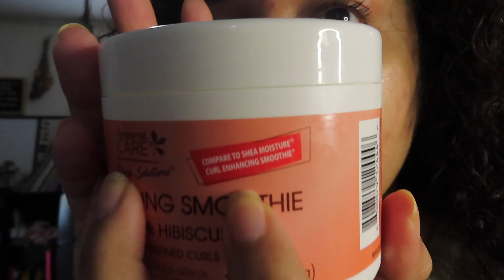Comparing Dollar Store VS. Target Hair Products (Shea Moisture)